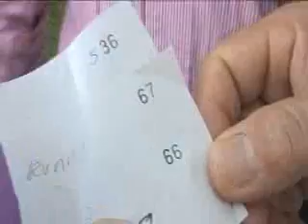solidaridad por el peru (paris) 2/3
teleton por el peru en paris.
26 de agosto 2007 peru-paris.
la gota dulce y ricardo delgado.